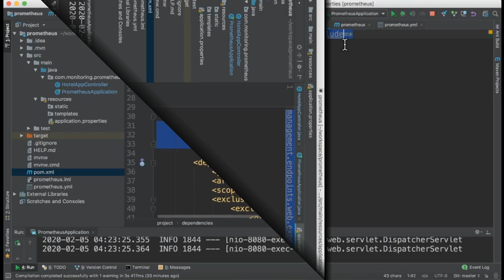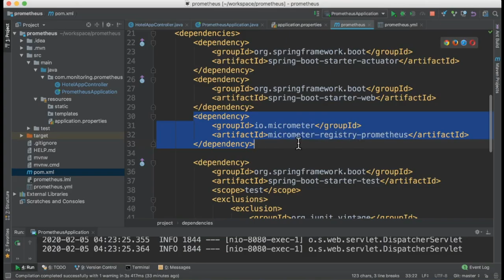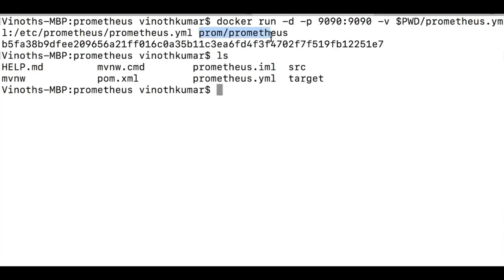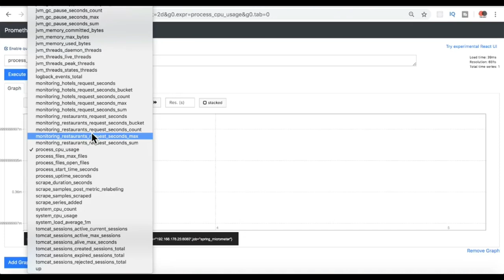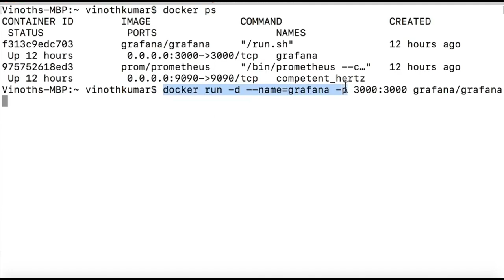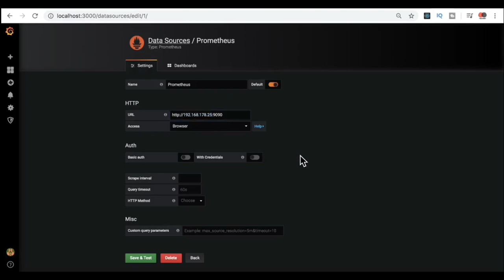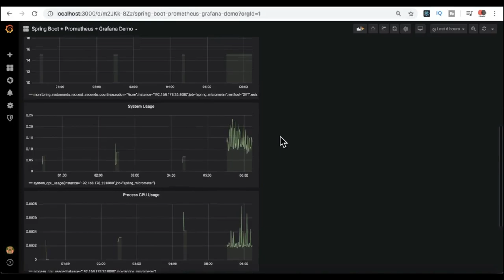Grafana | Prometheus | How To Monitor A Microservice Using Grafana ? | InterviewDOT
Grafana Prometheus - How To Monitor A Microservice - Spring REST Application Demo | InterviewDOT

Monitoring tool - Prometheus.
What is Grafana ?
Monitoring Spring Application Demo

Prometheus + Grafana is a common combination of tools to build up a monitoring system. In this tutorial, I’ll share how to get a dashboard by a tiny but complete example, which monitors how many requests are handled by a spring boot server

Introduction
Monitoring an application's health and metrics helps us manage it better, notice unoptimized behavior and get closer to its performance. This especially holds true when we're developing a system with many microservices, where monitoring each service can prove to be crucial when it comes to maintaining our system.

Based on this information, we can draw conclusions and decide which microservice needs to scale if further performance improvements can't be achieved with the current setup.

In this article, we'll cover how to monitor Spring Boot web applications. We will be using three projects to achieve this:

Micrometer: Exposes the metrics from our application
Prometheus: Stores our metric data

This might look like a lot, especially compared to just using the Spring Boot Actuator project, but it's very easy to implement all of them with just a few configurations.

To make things even easier, we'll be using Docker to run Prometheus

One of the many great features of Spring Boot is the set of built-in actuators. These actuators provide an easy way to monitor and control just about every aspect of a Spring Boot application.

In this tutorial, we'll look at using the metrics actuator to create a self-hosted monitoring solution for Spring Boot applications.

The first part of monitoring Spring Boot applications is choosing a metrics database. By default, Spring Boot will configure a Micrometer metrics registry in every application.

This default implementation collects a pre-defined set of application metrics such as memory and CPU usage, HTTP requests, and a few others. But these metrics are stored in memory only, meaning they will be lost any time the application is restarted.

To create a self-hosted monitoring solution, we should first choose a metrics database that lives outside the Spring Boot application. The following sections will discuss just a few of the available self-hosted options.

Note that any time Spring Boot detects another metrics database on the classpath, it automatically disables the in-memory registry.

Prometheus is an open-source monitoring and alerting toolkit originally built at SoundCloud. It works slightly differently from InfluxDB.

Instead of configuring our application to publish metrics to Prometheus, we configure Prometheus to poll our application periodically.

This will create a new actuator endpoint that produces metrics data in a special format that Prometheus understands.

Next, we have to configure Prometheus to poll our application by adding our desired configuration into a prometheus.yml file.